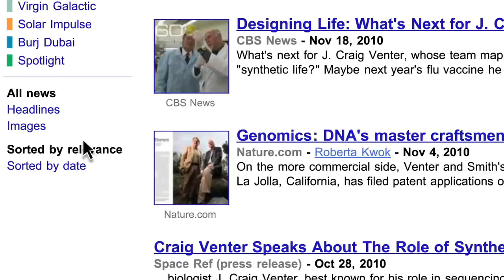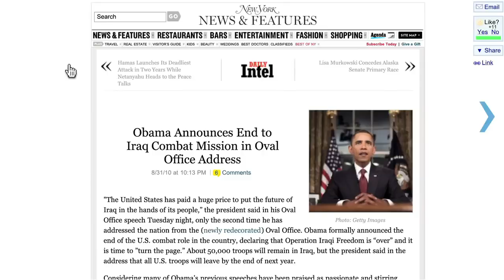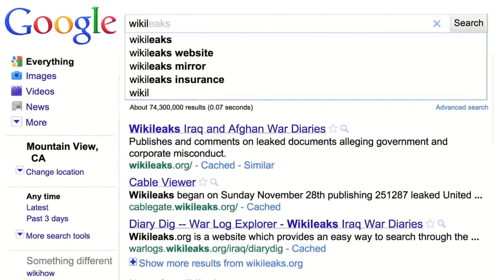Google Baba - Year In Search 2010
Re-live top events and moments from 2010 from around the globe through search, images, and video.